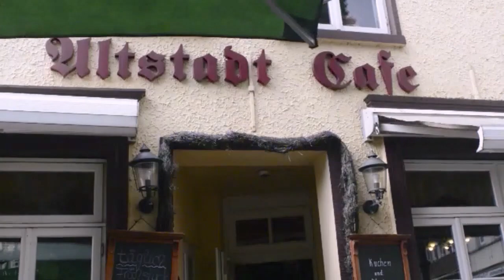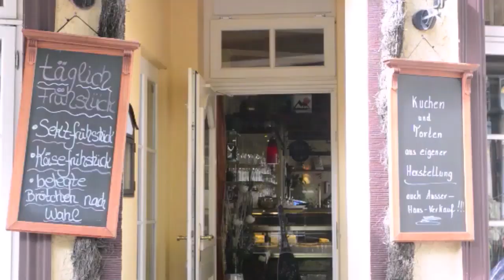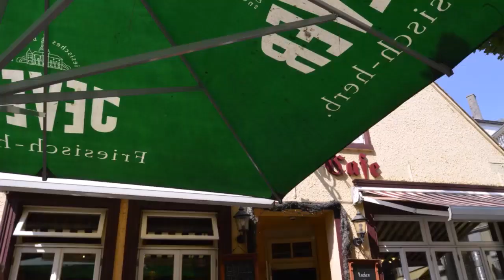Das Altstadtcafé in Jever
Im Altstadtcafe in Jever - Bei unseren Aufenthalten in Jever statten wir dem Altstadtcafé immer einen Besuch ab. Der Ostfriesentee dort und der Milchkaffee sind ein Genuß. Und für heiße Tage als Durstlöscher ein leckeres Erdinger Weißbier (in Jever !!!) - auch alkoholfrei.